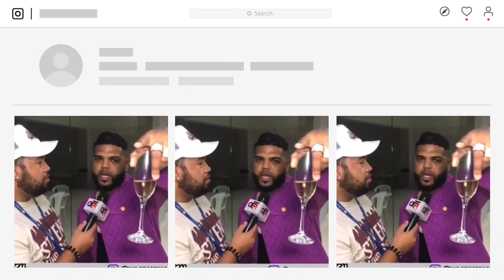TIVI GUNZ LLENO DE ODIOS CON ALGUNAS PAGINAS QUE NO SE HACEN ECO DE SU TRABAJO